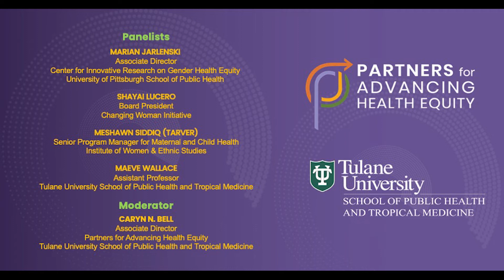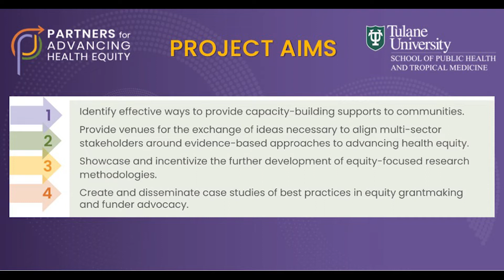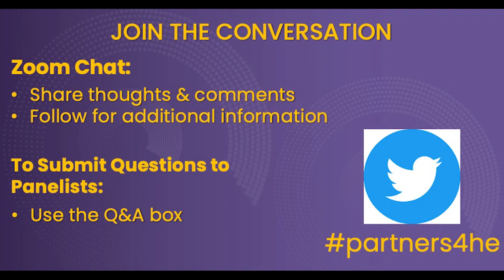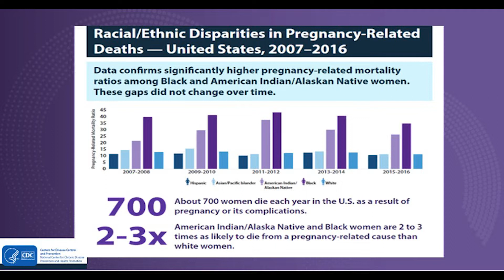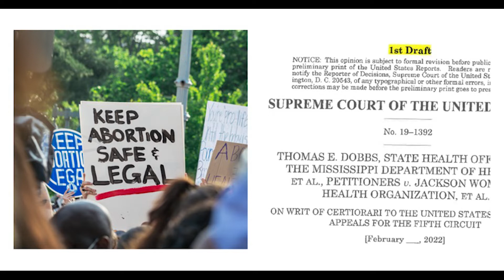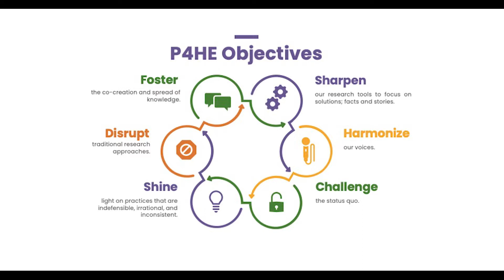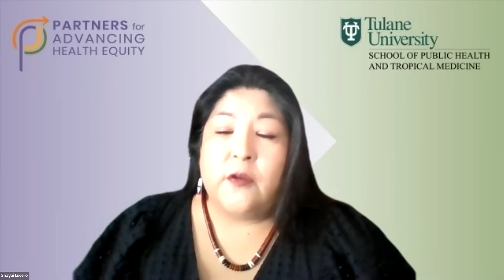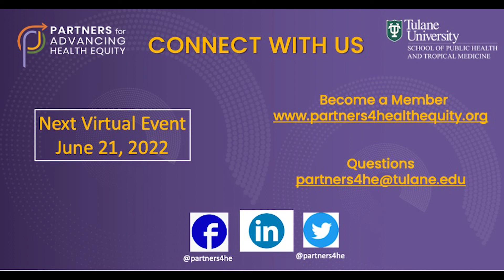May 23, 2022 Webinar: Next Steps In Addressing Pregnancy-related Mortality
Discussion of pregnancy-related mortality through the lens of abortion access and other policy decisions like Medicaid expansion. This includes discussions of community- and culturally- centered birthing work and the need for cross-sector collaboration in this space.

 Panelists:
Marian Jarlenski, Associate Director, Center for Innovative Research on Gender Health Equity, University of Pittsburgh School of Public Health

Shayai Lucero, Board President, Changing Woman Initiative

Meshawn Siddiq (Tarver), Senior Program Manager - Maternal and Child Health, Institute of Women & Ethnic Studies

Maeve Wallace, Assistant Professor, Tulane University School of Public Health and Tropical Medicine

Moderated by: Caryn N. Bell, Associate Director, Partners for Advancing Health Equity, Tulane University School of Public Health & Tropical Medicine